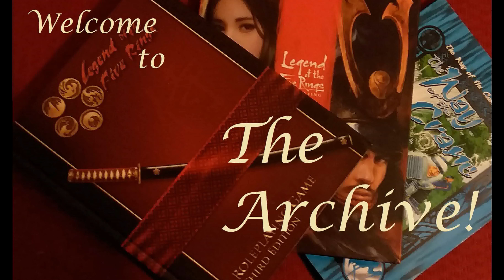Legend of the Five Rings Clans: The Phoenix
Masters of Magic, the Clan that is not lead by its Champion, The Phoenix remind people of how much better they are. So many stories I could have told, like how they stopped a battle in the second Imperial Capital by summoning a Dragon, or the story of The Last Wish, but I felt these summed up their respective families perfectly.